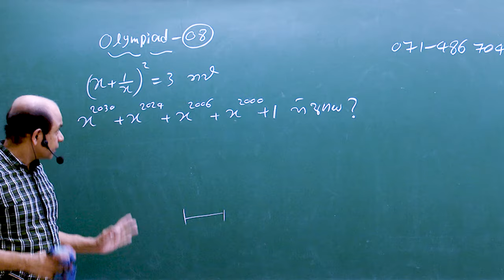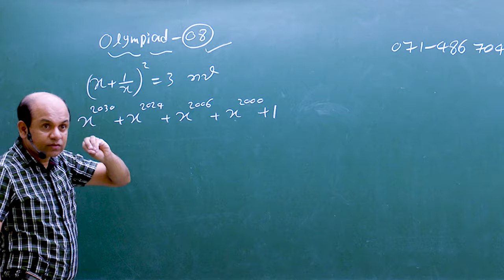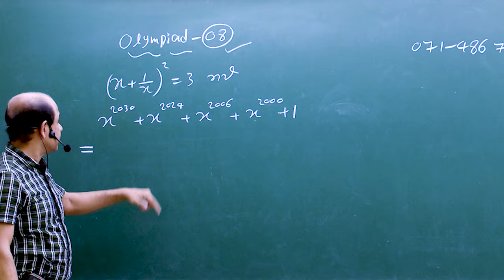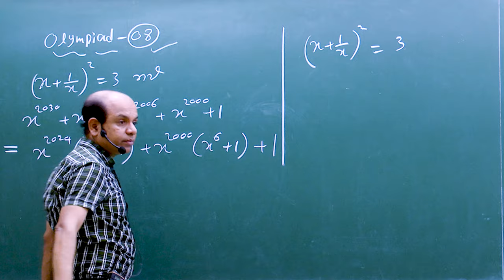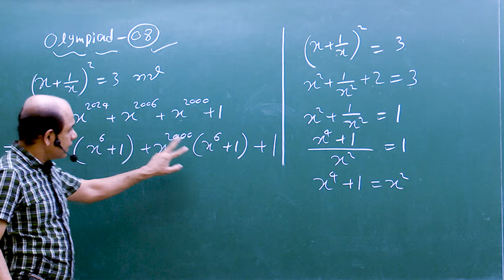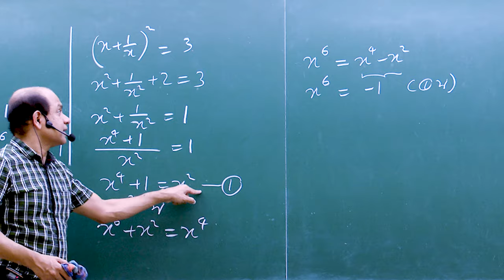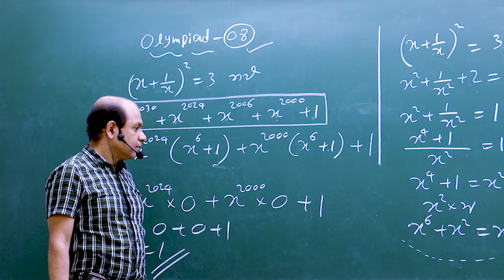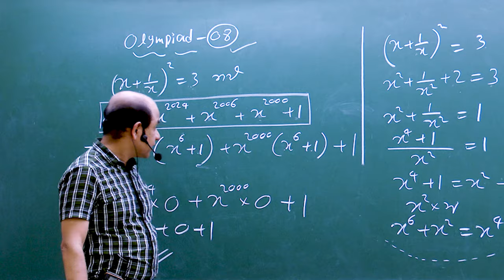Olympiad Maths - 08 වැඩ්ඩන්ට I Combined Maths I Ajantha Dissanayake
We warmly welcome you all to the GCE AL COMBINED MATHS  series conducted by the well known combined maths senior lecturer Ajantha Dissanayake.